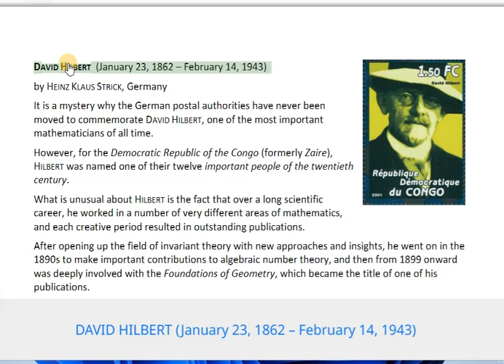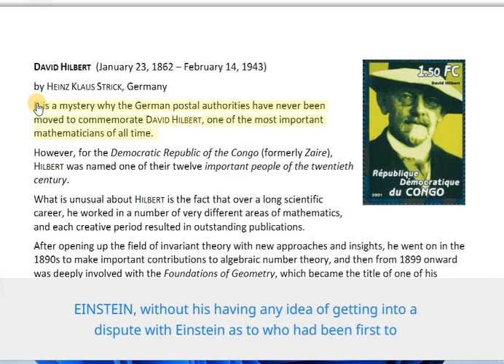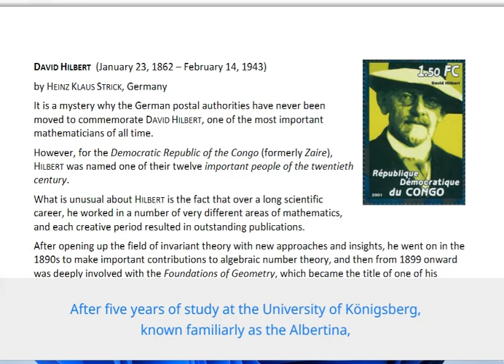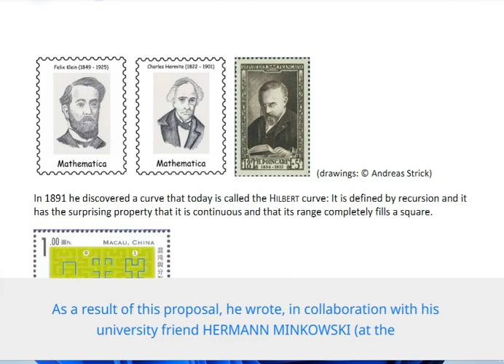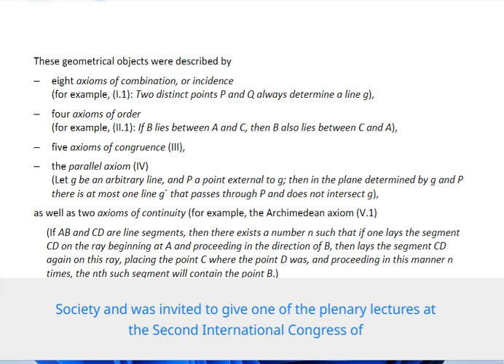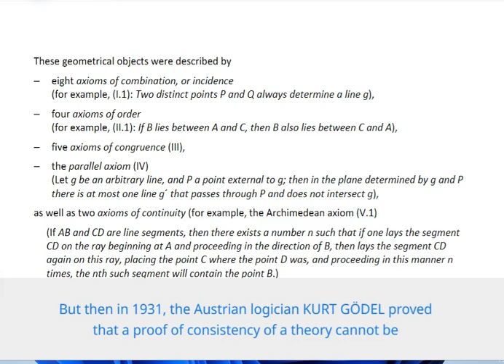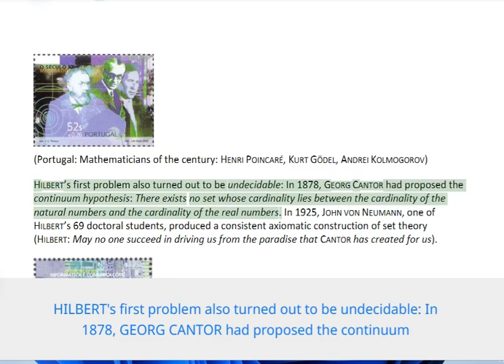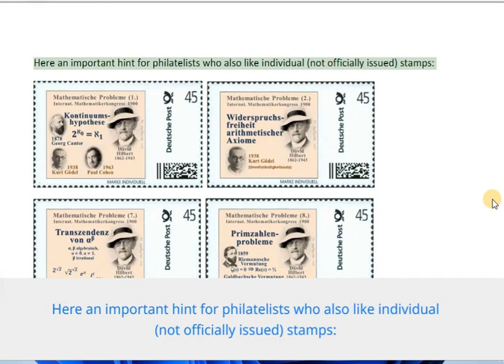David Hilbert | Complete History | Best Mathematician in the History | lecture 11